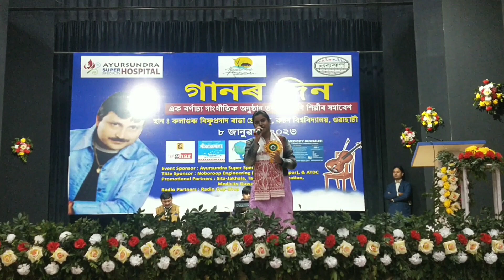Nahid Afrin || Gaanar Din-2023 || Live Performance KBR Auditorium Cotton University || ek pyar ka